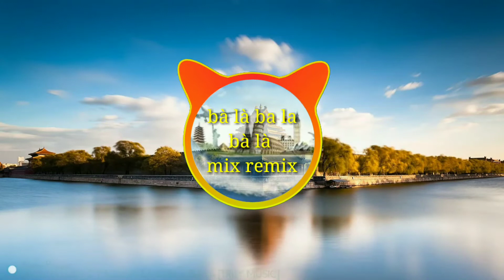Nhạc EDM Thái lan gây nghiện hay nhất 2019 | Bà là ba la bà là ( Top Music)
Cảm Ơn Các Bạn Đã Nghe Nhạc Tại Top Music Chúc Các Bạn Một Ngày Tốt Lành Nếu Thấy Hay Nhớ Like Và Shap ( đăng kí ) Kênh Để Ủng Hộ Mình Nhé Thank You For Listening To Music At TOp Music Wish You A Good Day If You See Or Remember Like And Shap (register) Channel Trân Thành Cảm Ơn ♥️ Các Bạn Linhk Đăng Kí Kênh Would like to thank ♥ ️ Friends Link Subscribe Channel

Mình làm vơi múc đích để cho các bạn thưởng thức nếu mình có dính bản quyền thì hãy cmt để mình gỡ English I work with the goal to let you enjoy if I have copyright, then let me remove it